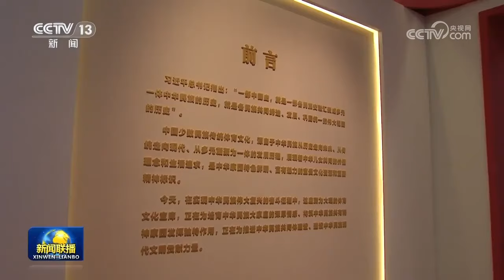第十二届全国少数民族传统体育运动会开幕 王沪宁出席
第十二届全国少数民族传统体育运动会22日在海南三亚隆重开幕。中共中央政治局常委、全国政协主席王沪宁出席开幕式。

南海之畔，共襄盛会。三亚市体育中心内，56个民族欢聚一堂。开幕式上，各代表团和现场3.5万名观众迎接国旗仪仗队入场。行进中，各代表团进行了30秒的驻停表演。入场仪式完毕，全场起立，高唱中华人民共和国国歌，五星红旗迎风飘扬。

21时，王沪宁宣布：中华人民共和国第十二届少数民族传统体育运动会开幕！

之后，以“中华民族大家庭，同心圆梦新征程”为主题的文体展演拉开序幕。展演分为“天下一脉”“中华一体”“团结一心”三个篇章，展现了各族儿女牢固树立休戚与共、荣辱与共、生死与共、命运与共的共同体理念，团结奋斗，扬帆新征程，共圆中国梦。

本届运动会为期9天，6960名各族运动员参加18项竞赛项目和170个表演项目的比赛。

开幕式前，王沪宁会见了运动会组委会全体成员、各代表团代表和运动员代表，参观了中国少数民族传统体育文化展、海南全面深化改革开放和中国特色自由贸易港建设成果展。他表示，要深入学习贯彻习近平总书记关于加强和改进民族工作的重要思想，坚持团结奋进，当好铸牢中华民族共同体意识践行者；坚持守正创新，当好中华优秀传统文化弘扬者；坚持凝心聚力，当好中国式现代化建设者，激励各族群众为强国建设、民族复兴共同奋斗。

石泰峰出席上述活动。（视频来源：中央广播电视总台）